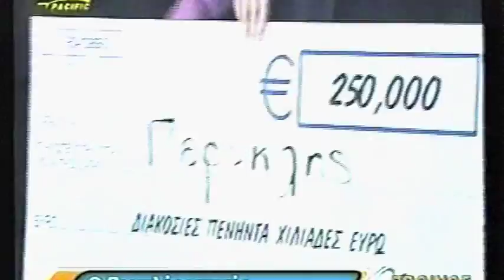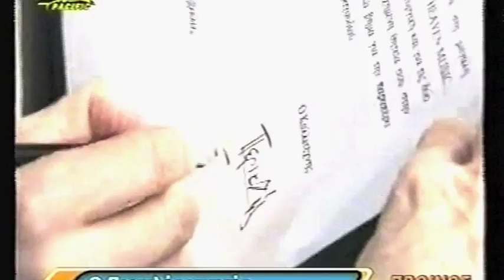Eleni Menegaki interviews Periklis Stergianoudis. ANT1 Part 1.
O Periklis stin ekpompi Proinos Kafes me tin Elleni Menegaki meta apo tin megali niki tou Fame Story 3